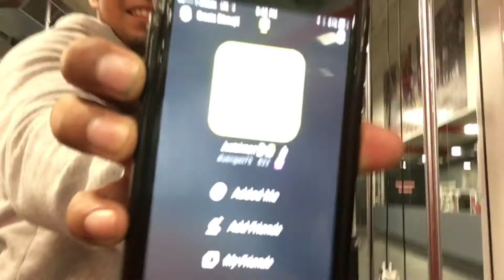In Disguise (Got mobbed) Vlog #86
What's popping family if you enjoyed please don't forget to show me some love!!

Vlog with qias In it!!